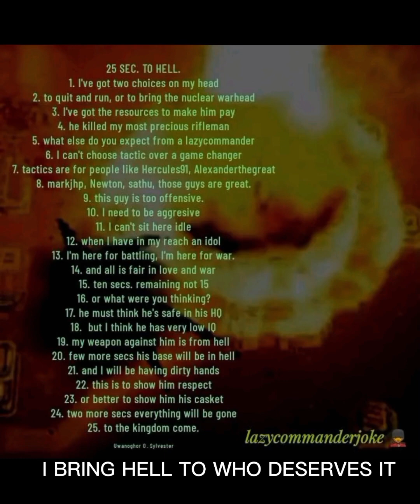WHEN WHERE WHY... NEW BLITZ TOURNAMENT|| ART OF WAR 3